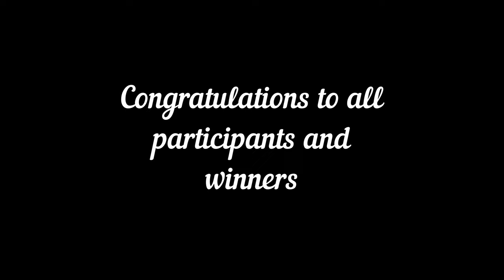Ang Tay MTB Circuit Challenge + SEMPLANG! | Dumaguete City | Negros Oriental [2020]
Nag Swimming. Na Semplang. Na Bengkong and RD. Na Tapos ko ang 6 Loops race :)

Ang Tay Eco Park
MTB Circuit Challenge
Dumaguete City
Negros Oriental 2020

Thumbnail Photo by: Kirbhrence

Gear: GoPro Hero 7 / GoPro Chesty